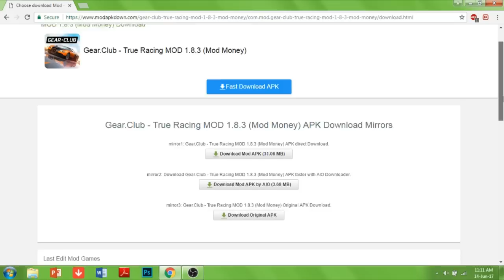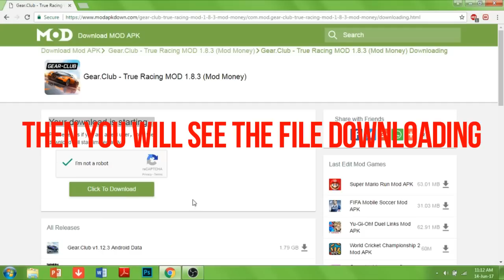How to install MOD for Gear.Club - True Racing MOD 1.8.3 (Mod Money) | 2017 | 100% Working | Android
Today i am going to show you guys how to download the MOD for  Gear.Club - True Racing MOD 1.8.3 (Mod Money) for android .if you Riders enjoyed ,tap that LIKE Button and SUBSCRIBE